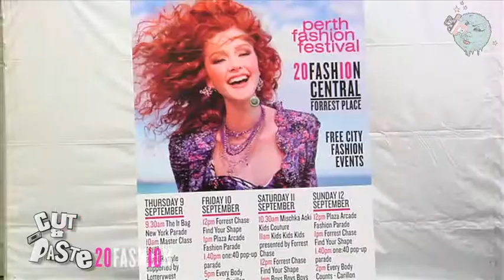RESTYLE //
ow in its second year, ReStyle is the Perth Fashion Festival event that encourages the fashionistas out there to: reduce, reuse and re style.

This year the event featured a range of looks from charity stores including Anglicare, Good Sammy, Red Cross, The Salvos and Vinnies.

ReStyle looks beyond the price and what actually looks nice.

This video was produced in conjunction with Cut & Paste and Via Luna Pictures.